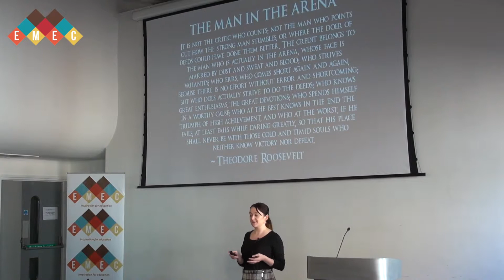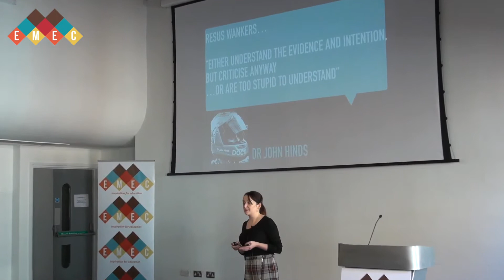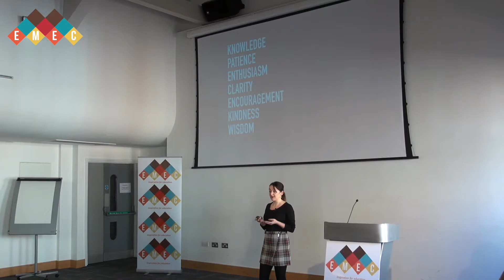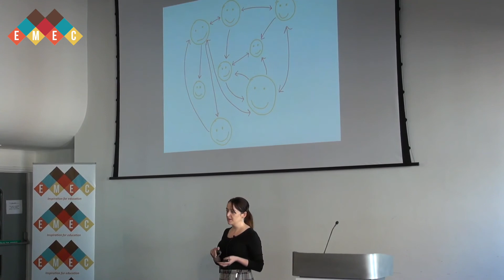02 How to be an awesome learner - Aoife Abbey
Aoife looks at how we can learn in emergency situations as well as what makes a good teacher. Join her as she discusses fainting medical students and the ideal teachers from popular culture...